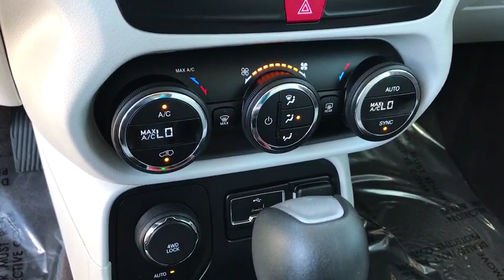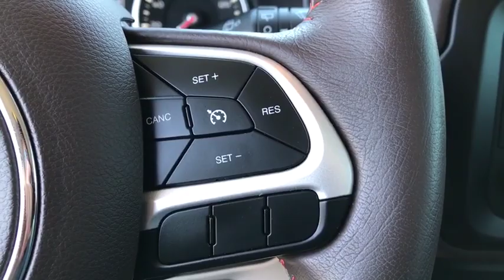2017 Jeep Renegade Peoria, Surprise, Avondale, Scottsdale, Phoenix, AZ 48044A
Alpine White Used 2017 Jeep Renegade available in Peoria, Arizona at Moore Chrysler Jeep. Servicing the Surprise, Avondale, Scottsdale, Phoenix, AZ area.